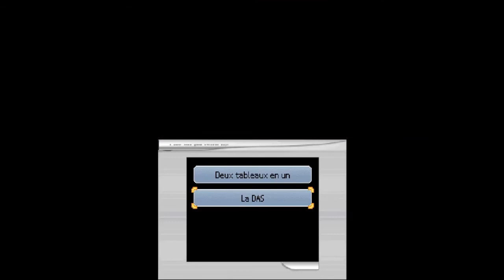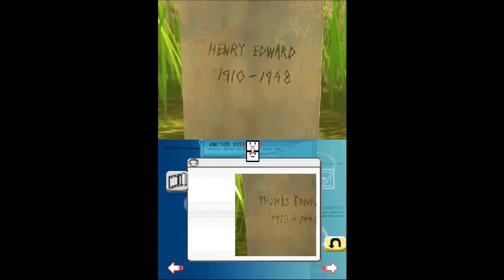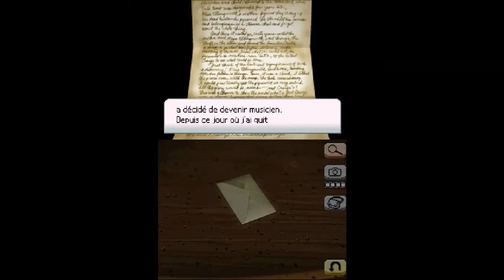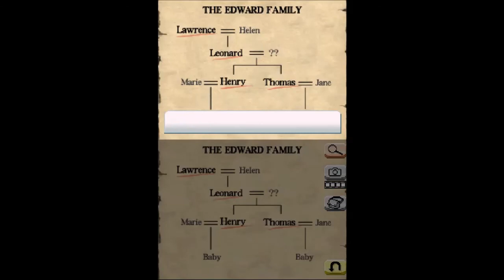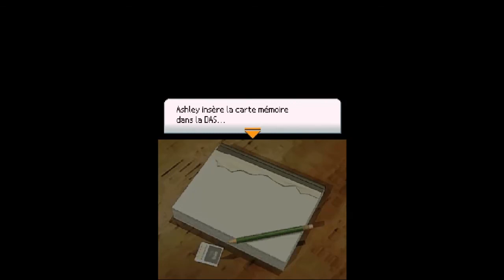Another Code ~ Mémoires Doubles - Episode 3 : Deux orphelins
Ashley et D entrent enfin dans la demeure des Edward. Mais très vite, les deux amis se heurtent à des énigmes. Trouver le père d'Ashley et les réponses aux questions de D ne sera pas si aisé !

Another Code est sorti sur Nintendo DS.
Je recommande vivement d'y jouer sur une console NIntendo DS classique (pas la 3DS et surtout pas la 2DS) pour des raisons... que vous comprendrez rapidement en regardant ce Let's Play ! :p